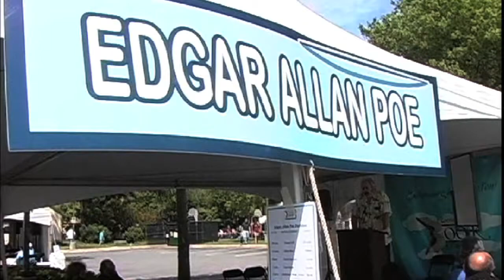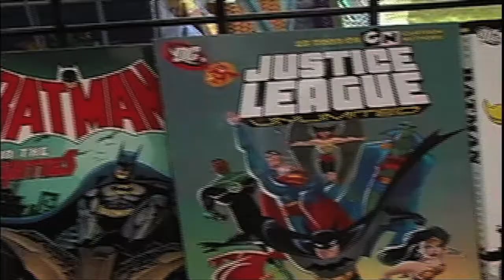Gaithersburg Book Festival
An advance look at the Gaithersburg Book Festival. MyMCMedia's Sonya Burke reports.